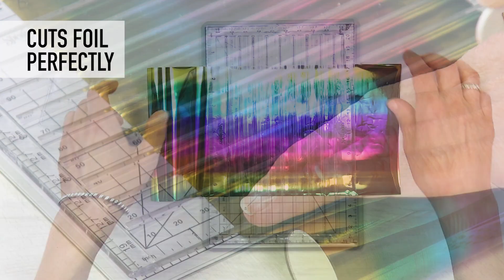Get the Perfect Cut on Foil & Paper! | Spellbinders Quick Trimmer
The Spellbinders Quick Trimmer is an incredible tool that makes it so easy to get the perfect cut every time! The QuickTrimmer won't damage your foil either!

---SUPPLIES--
Spellbinders - Quick Trimmer Replacement Blades - 2 Pack